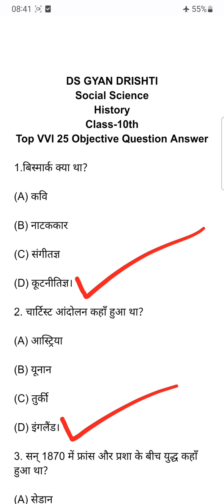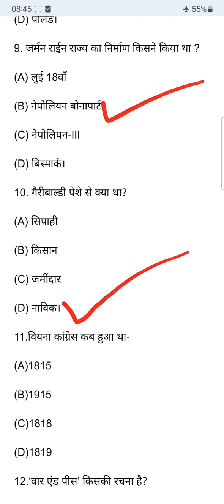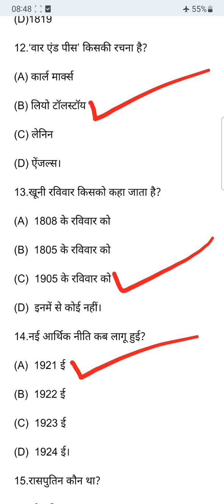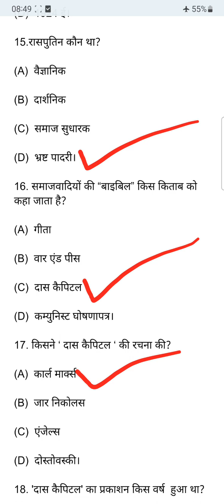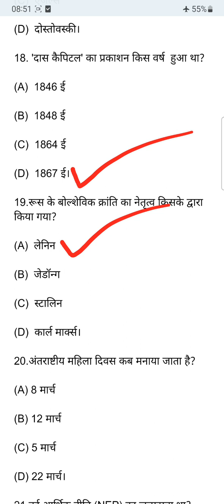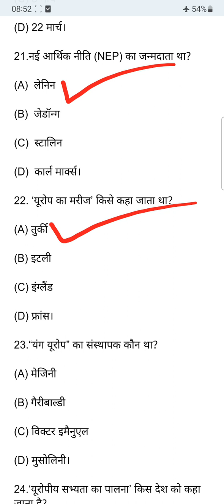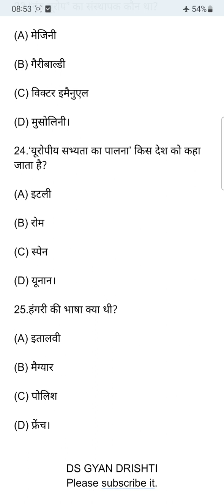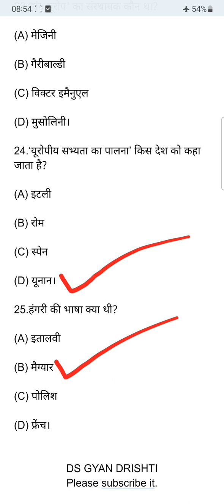Top VVI Objective Question Answer of History Class-10th।इतिहास कक्षा 10 के VVI MCQS ANSWER।BSEB 10th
Top VVI Objective Question Answer of History Class-10th
इतिहास कक्षा 10 के VVI MCQS ANSWER
BSEB10th
bsebclass10
Objectiveofhistoryclass10